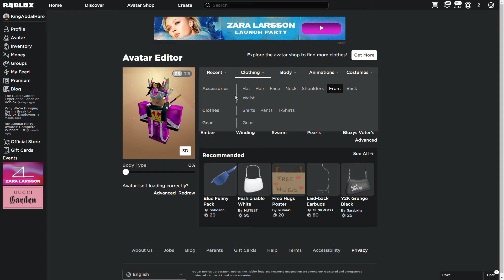I GOT THE METAVERSE VALK AND SPARKS WINGS!